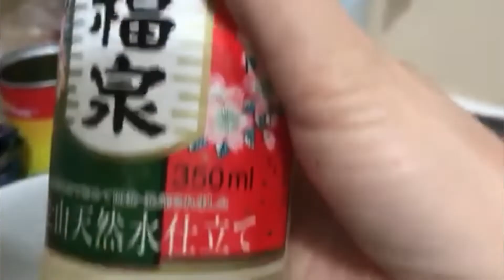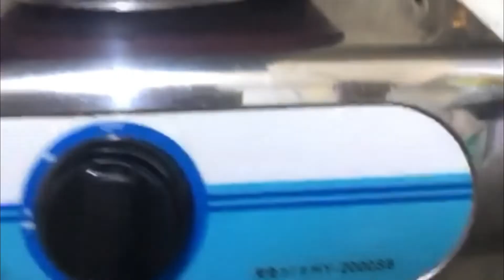Cooking Chinese Food | Liezel Oath Official (Part2)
Welcome to Liezel Oath Official channel